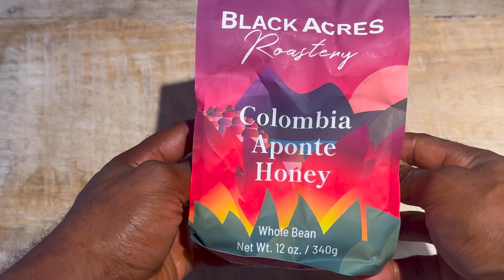3-Day Bikepacking Gear List: How to Pack Light & Efficiently!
In this video, I take you through the essential gear I'll be using for a 3-day, 2-night bikepacking adventure in Puerto Vallarta, Mexico—an adventure that's been on my bucket list for quite some time. I walk you through the route I've planned, detailing every piece of equipment I’ve chosen and explaining the reasons behind each selection. Whether you're a seasoned bikepacker or just curious about this unique travel experience, this video will offer valuable insights into preparing for a multi-day journey through one of Mexico's most stunning regions.

⚡️SUPPORT DWAYNE PEDALS ⚡️
Grab a copy of East To West, my book about my cross-country bike tour